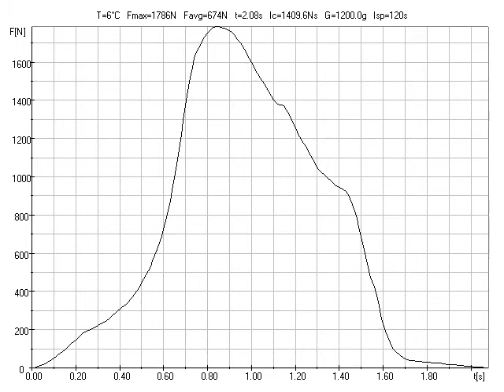Raketový motor Kappa ER, první test